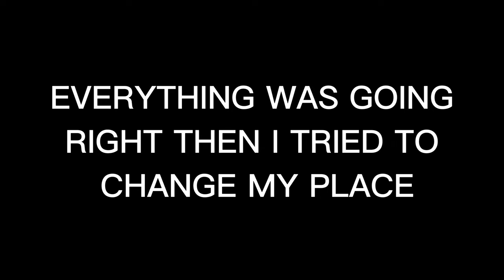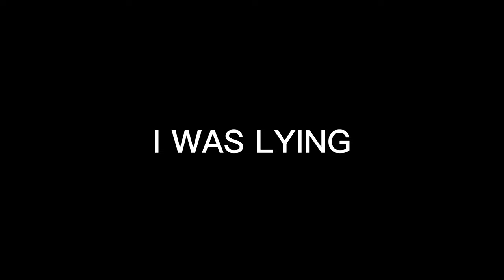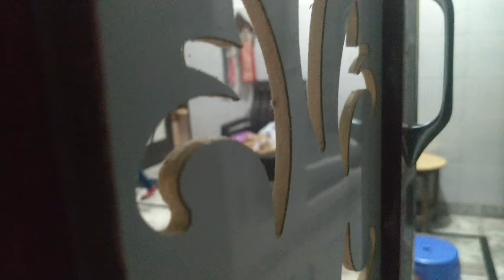HIDE AND SEEK part 2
this video is second part of the video hide and seek
and that showed crazy response that time
but we want to make another part of that